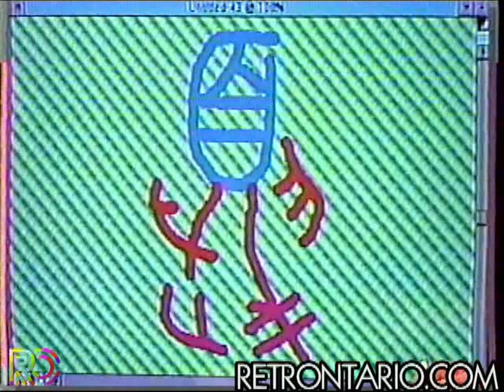Fairchild TV (1993)